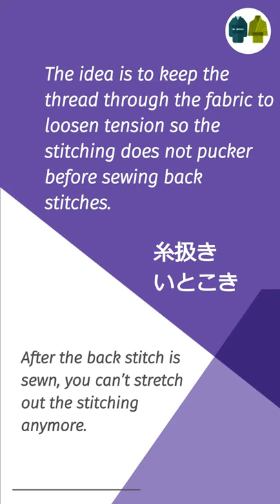What is ITO KOKI?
ITO KOKI is one of the Japanese hand sewing techniques that stretches out the puckering stitches after stitching for about 15 to 20 cm, then pull the needle out and use your thumb carefully to stretch out the gathered fabric.

The idea is to keep the thread through the fabric to loosen tension so the stitching does not pucker before sewing back stitches.
After the back stitch is sewn, you can’t stretch out the stitching anymore.